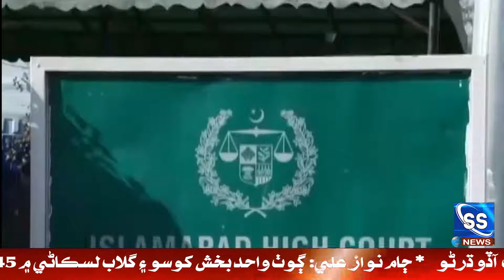Tohen Adalat Case main Imran Khan Khay Show-Cause Notice Jare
S S News LiveStream